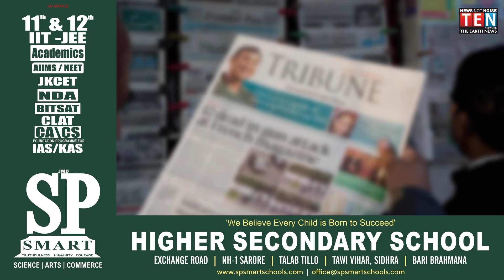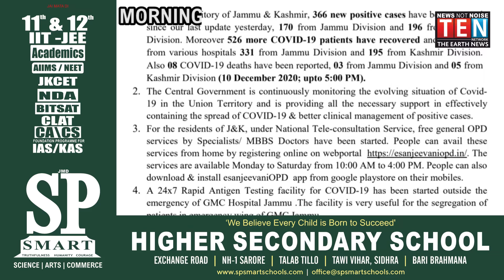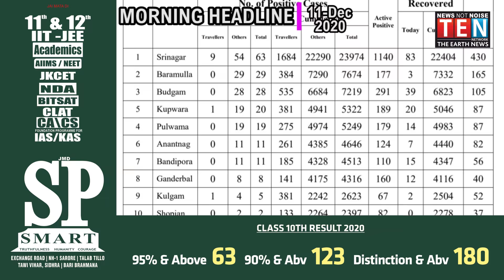MORNING NEWS BULLETIN | 11- Dec -2020